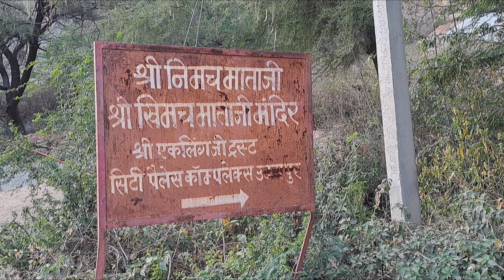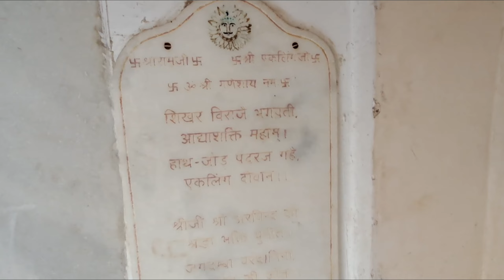shri nimach mata shri khimach mata mandir, eklingji udaipur mewar darshan